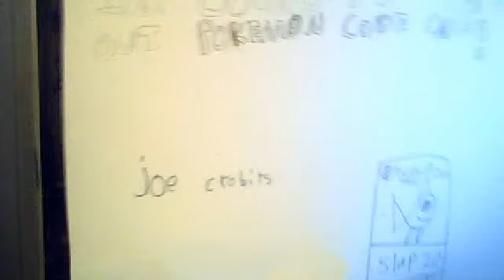Going to be free pokemon code cards!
this starts tomorrow!